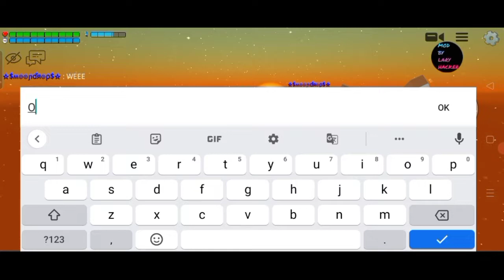Ramp of Hell in Chicken Gun|@Hackerboy999 @wolfgamer6854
Ramp of Hell In chicken gun  new
New Update in chicken gun
Pro butcher Gameplays